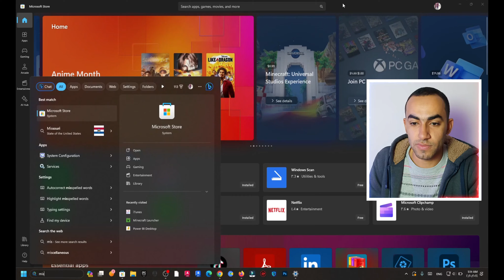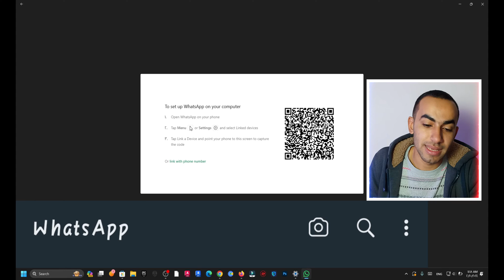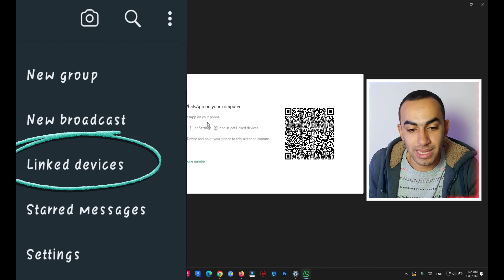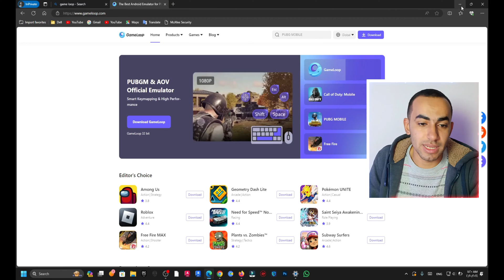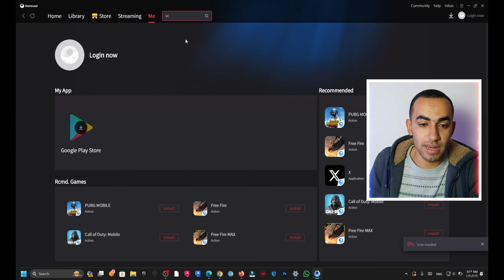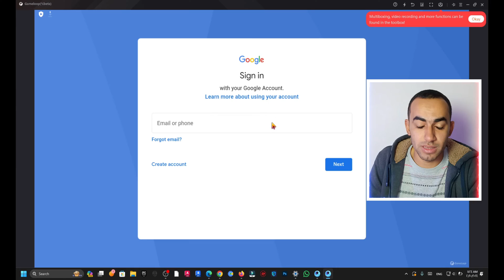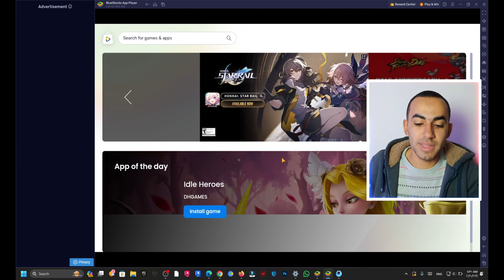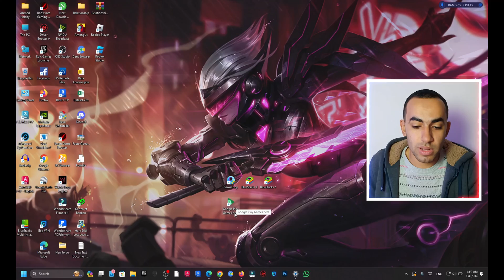افضل طريقة لتحميل وتشغيل الواتس اب على الكمبيوتر 2024| How To Download WhatsApp on the Computer 2024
فضل طريقة لتحميل وتشغيل الواتس اب على الكمبيوتر 2024 whatsapp
How to download and run WhatsApp on the computer
واتس اب للكمبيوتر
واتس اب على الكمبيوتر
❤️ صفحة الفيسبوك :
❤️ إشترك في القناة وفعل الجرس يا اخويا  👌💘
 اليوم فيديو لشرح طريقة تحميل وتشغيل الوتس اب على الكمبيوتر 2024
على ويندوز 10 او ويندوز 11
موقع الواتس اب